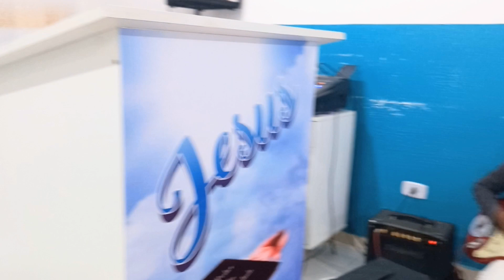IGREJA PENTECOSTAL PODER DA VERDADE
JESUS CRISTO

SOMOS AS CANTORAS
EVANGÉLICAS AS
GÊMEAS ASHLEY E NATALY

SUA CASA E SUA FAMÍLIA

NESTE CANAL VOCÊ VAI VER MUITOS
LOUVORES

SE ESCREVA
E SEU COMENTÁRIO.